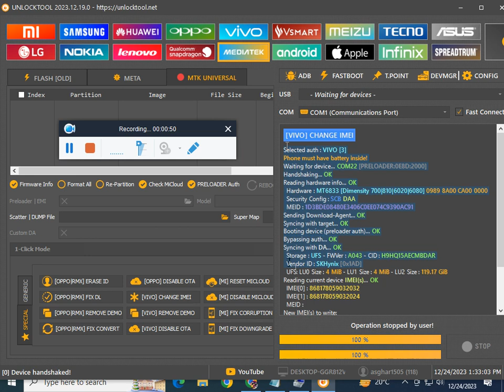VIVO Y55 5G IMEI REPAIR, UNLOCK CODE PATTERN, GOOGLE BYPASS WITH FREE UNLOCK TOOL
DEAR VISTOR OF MY CHANNEL DO COMMENTS & CHAT IN THIS VIDEO BELOW, IF YOU HAVE ANY GUIDENCE FOR MOBILE AND COMPUTER REPAIR OR SOFTWARE DEVIVES AND TOOLS FREE LINKS,
THANKS,                     ✔️✔️✔️✔️✔️✔️✔️✔️✔️✔️✔️✔️✔️✔️✔️✔️✔️✔️✔️✔️✔️✔️✔️✔️✔️✔️✔️
google fi, tmobile,t mobile internet,google fi plans,att wireless,
t mobile business,government phone companies,cricket wireless plans,
cricket mobile,tmobile wifi,boost mobile near me,verizon plans for seniors,
ubreakifix near me,spectrum cell phone plans,us cellular plans,
verizon wireless store,verizon travel pass,cellular,att wireless plans,
metrobytmobile,mobile data,metro by tmobile,iphone flip phone,
verizon wireless plans for seniors,cell phone stores,plusnet mobile,
apple flip phone,xfinity mobile near me,call phone,my verizon wireless,
myfamilymobile,xfinity mobile store,iphone flip,gsm carriers,cell c contract deals,
at&t wireless plans,att cellular plans,verizon senior discount,metatrader 4 iphone,
metro pcs phone plans,norton app,vodafonemobile wifi,vpn app for iphone,
verizon postpaid plans,scanning app for iphone,metro by t mobile plans,
android dev,comcast cell phone,verizon wireless hours,android cloud,
iphone fold,5g uc,t mobile money,iphone x esim,xfinity mobile promotions,
paramount plus android tv,vpn app for android,android podcast app,
go smart mobile,mobile phone networks,apple tv android,dr fone iphone,
vpn configuration iphone,photoshop for android,cellular plus,parental lock on iphone,
google fi esim iphone,first cell phone,xfinity mobile shop,nordvpn android,
esim iphone x,cell pay,google fi on iphone,vi prepaid plans,google fi iphone 5g,
apple tv plus android,podcast android,samsung galaxy store app,cellphone store,
fitness app on iphone,iphone 10 esim,oneplus 10 ultra,flash mobile,,telephone communication,galaxy note 7,samsung one ui 5,fair vpn android,iphone 6s esim,
teamviewer for iphone,ios code,apple music on android,note 7,apps on apple tv,
rog 3,galaxy f62,y6p,galaxy nexus,iphone ar,iphone 7 size,snapdragon 855,
testflight android,android home,tor vpn android,,diablo android,apple tv+ android,
droid vpn,91 mobiles,oneplus company,android studio for mac,android dialer,
mi mix,cellfix,cell site,,dolby atmos android,wireshark android,new mobile company,
warzone mobile ios,snapdragon 845,samsung pc suite,whatsapp business iphone,
samsung m 11,samsung corby,samsung galaxy note 6,gta 5 iphone,cisco anyconnect ios,
used com samsung android incallui,at&t wireless plans unlimited,first smartphone,
com google android providers media module,stock android,android gaming,gta 5 ios,
oneplus 4,wireguard iphone,tor vpn ios,samsung galaxy e5,aosp android,
a1 plus mobile,find my iphone from mac,cisco ip communicator download,voice control iphone,
top ten mobile company,my downloads on iphone,dolby atmos iphone,
macbook activation lock bypass,galaxy a series list,ssh iphone,android on iphone,
apex mobile ios,bomb squad ios,cbs com tv androidtv,com android phone,control center ipad,
cuphead ios,,first cellphone,health app ipad,latest ios version for iphone,
oneplus os,s23 launching,services in android,verizonwireless com,
vivo y55 imei repair unlock tool,
vivo y55 imei repair,
vivo y55 imei repair umt,
vivo y55 5g frp umt,
vivo y55 5g frp unlock tool,
y55 5g imei repair,
vivo y55 5g frp bypass
#imei number,unlock tool,z3x,
3umt imei reair,avenger imei change,
chimera,mtk imei repair,
iphone imei repair,imei fix,

SONY MOBILE LAB, SONYMOBILELAB shortvideossongs shorttik tok,